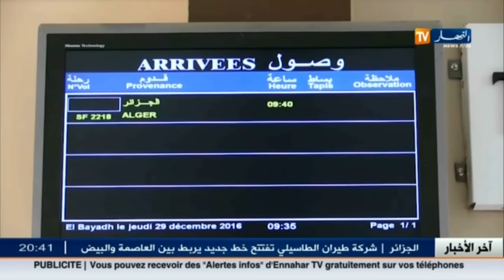البيض: أول رحلة من المطار بعد عشر شنوات من تدشينه